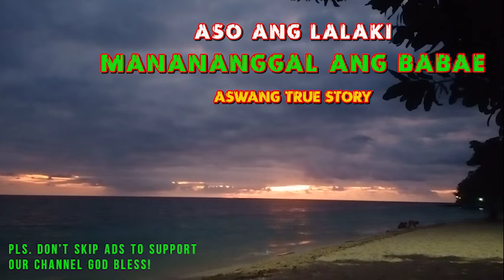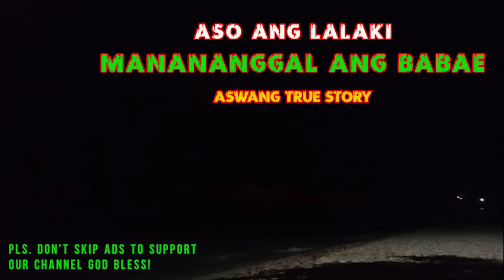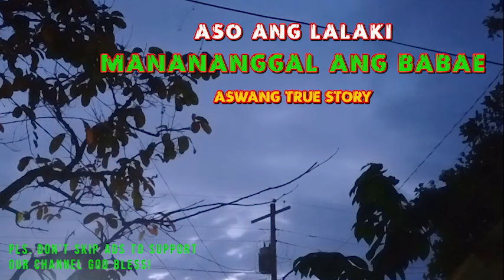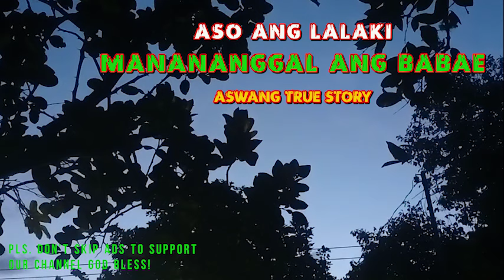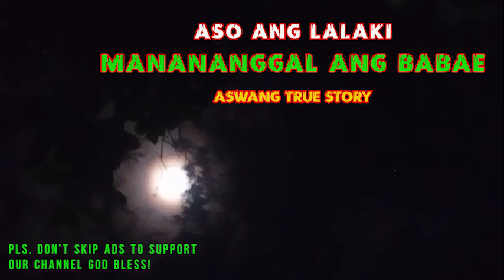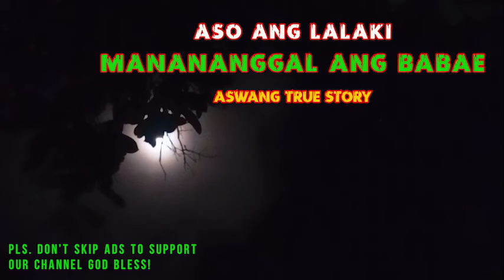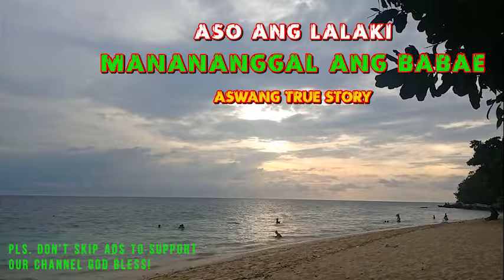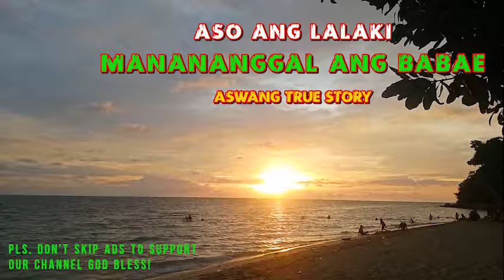Aso ang lalaki Manananggal ang Babae | Based on a true Aswang Story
Title of the Story: Aso ang lalaki Manananggal ang Babae | Based on a true Aswang Story
Story from: Analiza
Narrator: Alex of Southern Mindanao Creepy Experiences
Recommendations: Use a gaming headset for better sound effects.

1. Track Title: Apprehensive at Best

2. Track Title: Blood Kiss
Artist: Hainbach
Track Title: Blood Kiss